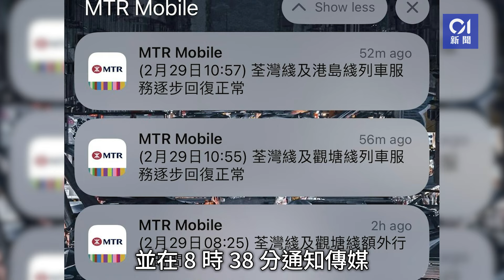港鐵市區三綫延誤 張欣宇料兩事故觸發故障 港鐵隔一小時才公布｜01新聞｜港鐵｜信號故障｜市區綫｜張欣宇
港鐵市區三綫延誤　張欣宇料兩事故觸發故障　港鐵隔一小時才公布

港鐵荃灣綫、觀塘綫及港島綫今早（29日）7時許有乘客反映出現延誤，事隔至少1時後，港鐵公布約早上約8時半，因信號系統運作不暢順，三綫列車或會延誤。

曾於港鐵任職的立法會議員張欣宇表示，據其了解上午發生兩宗事故，包括系統控制中心信號系統失靈，未能在中心調度須轉用車站備用系統；以及港島綫供電故障，因而造成列車延誤。

他批評港鐵公布資訊過慢，解釋原因僅一句帶過、透明度不足，又指港鐵之前更新信號系統失敗導致大延期，現行SACEM系統已「步入晚年」，要求港鐵定期向立法會交代換新系統進度。